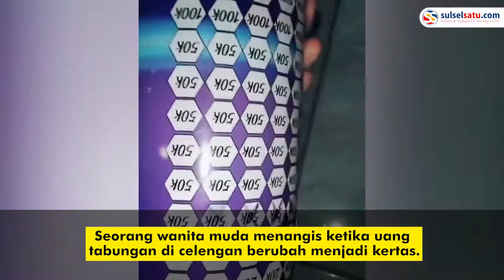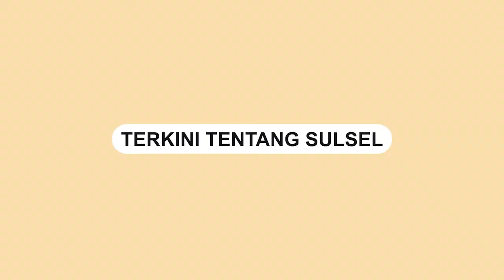Viral, Wanita Ini Nangis Lihat Isi Celengannya Berubah Menjadi Kertas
Sebuah video memperlihatkan seorang wanita muda menangis ketika uang tabungan di celengan berubah menjadi kertas.

Video tersebut direkam oleh sang kakak. Ia menyebut adiknya telah menabung di celengan yang sudah mencapai Rp900.000.

Melihat isi celengan yang berubah jadi kertas sang adik menangis histeris.

Video tersebut dibagikan oleh akun Instagram @terangmedia, Rabu (1/6/2022).
Video terkini dan terbaru..